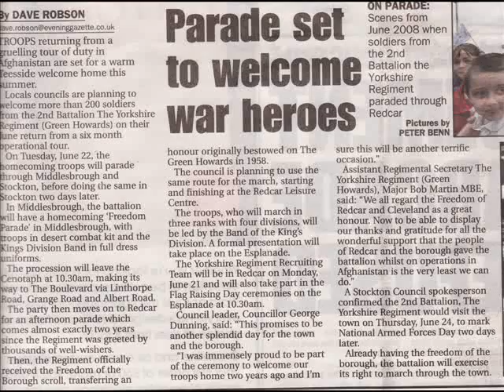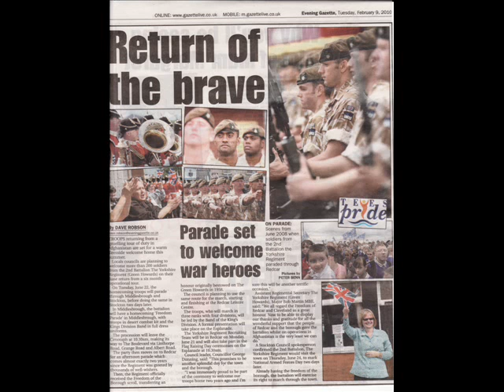RETURN OF THE BRAVE.wmv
My tribute to the men and women of 2nd battalion the Yorkshire Regiment (The Green Howards)